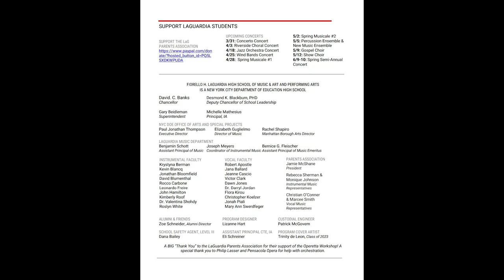THE MERRY WIDOW [MARSOVIA CAST] at LaGuardia High School of Music & Art and Performing Arts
THE MERRY WIDOW at LaGuardia High School of Music & Art and Performing Arts.
March 16-18, 2023  A combination of a performance (3/18) and rehearsal by the "Marsovia" cast (watch for Danilo's changing hair). [Apologies for the camera bounces...had location issues]

Sonia. Piper Miller
Danilo. Jaxon Ackerman
Camille. Luke Balaguer
Natalie. Alinna Gonzales
Popoff. William Sulkow
Nisch. Kasia Berry
Cascada. Jude Darcy
St. Brioche. Samuel Vega
Fifi. Jahanvi Basantani
Mimi. Amina Goldenberg
Praskovia. Madelin Bareh
Olga. Rebecca Fernandez
Novikovich. Logan Pepper
Sylvaine. Jessica Khan
Kadja. Julianna Virtusio
Zozo. Samiah McWilliams

The Grisettes
Chloé Fernando-English
Samantha Lam
Alice Leroyer
Gabriela Perez
Samiah McWilliams
Riley Vilazor
Noelani Whitington

Yvette. Cara Scollen
Antoinette. Mary Doyle
Jeannette. Camille Henry
Colette. Michelle Vool

Featured Dancer - Arabella Uy

Chorus/Ensemble
Jolanny Almazar Guzman
Justin Arzu lambert
Madelin Bareh
Suri Cruise
Gwen Daly
Sidney Humes James
Julia John
Flora Kim
Harriet Kim
Kazuko Kiyashka
Sonja McAndrew
Grace Mead
Nallely Pineda
Annabelle Sherman
Maya Smith
Arabella Uy
Carter Van Vliet
Jessica Fang Wan